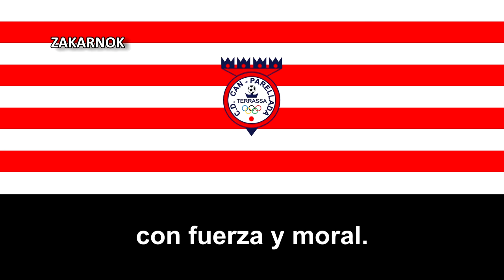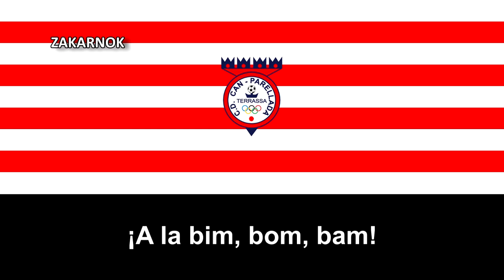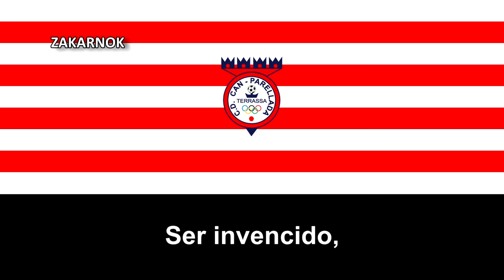Himno del CD Can Parellada (Versión corta)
El Club Deportivo Can Parellada fue fundado en los años 70's cuando comenzó a construirse el barrio de Can Parellada, en Tarrasa, Cataluña (España) como consecuencia del auge económico y las necesidades industriales de aquella época.

El Club federó en 1971, comenzando su andadura militando en el grupo IV de Tercera Regional.

Además, se estableció una dura competencia deportiva con los equipos próximos al barrio (Montserrat, San José de Can Palet, Egara y Les Fonts). Los seguidores de Les Fonts venían al campo del club del video con tambores, cacerolas y palos.

En las temporadas 74-75 y 75-76 fueron difíciles y se notó mucho el cambio de categoría y la diferencia de presupuestos entre El Can Parellada (un humilde equipo de barrio) y la mayoría de equipos rivales(ya veteranos en 2ª Regional o que habían militado en categorías superiores). Así que, a pesar de la ilusión y el esfuerzo, nada pudo hacerse y en la temporada 76-77 se volvió al pozo de la 3ª Regional a pesar de haber ascendido a la Segunda Regional en ese entonces pero posteriormente en los 80's regresó a la dicha categoría y en la temporada 92-93 ascendió a la Primera Regional y a pesar que durante estos nueve años estuvo cerca de subir e incluso llegó a disputar una promoción de ascenso a la Tercera División, disputando varias veces en ese nivel deportivo pero nunca en la Tercera División Española de momento.